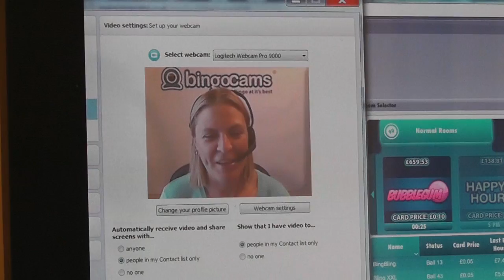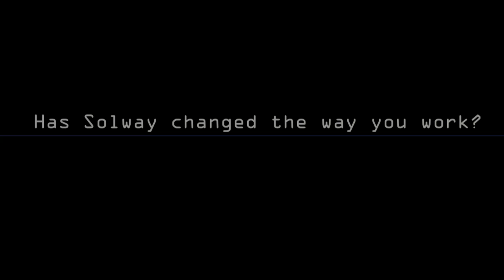Solway Communications - Carol Wilkinson Testimonial